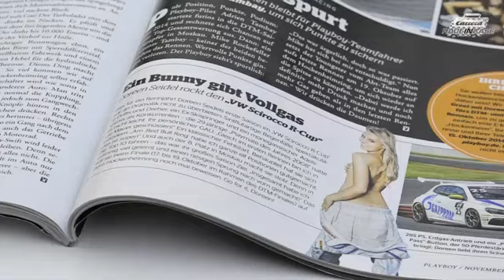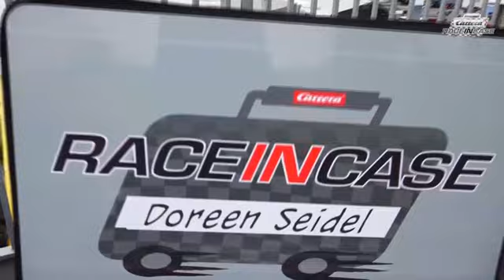Carrera RACE IN CASE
In der fünften Episode RACE IN CASE - zum DTM-Finale am Hockenheimring - wird Moderator Alex “Checker” Wesselsky vom RACE IN CASE Instructor Jan unterstützt und möchte eigentlich nur in der Business Lounge der Deutschen Post seine Carrera-Skills trainieren.
Während Jan das RACE IN CASE startbereit macht, erscheint ein unerwarteter Gast, den Alex spontan zum Race herausfordert…

Über Doreen Seidel:
Doreen Seidel (* 19. September 1985 in Karl-Marx-Stadt) ist ein deutsches Model, Playmate und Rennfahrerin. 2008 war Seidel im Playboy Playmate des Monats Mai und wurde später zum Playmate des Jahres gewählt.
Im Januar 2009 erschien Seidel mit den anderen elf Playmates des Jahres 2008 auf dem Cover und in einer Fotostrecke des Playboys. Ebenfalls 2009 zierte sie neben Leonor Perez und Magdalena Sierka das Cover der Juli-Ausgabe.
In der April-Ausgabe 2011 war sie zusammen mit Janine Habeck, Giuliana Marino, Sandra Latko und Daniela Wolf anlässlich des 85. Geburtstages von Hugh Hefner erneut in einer Fotostrecke im Playboy zu sehen.
Auch für PETA stand Seidel vor der Kamera, um gegen Pelzproduktionen zu protestieren. Des Öfteren ist sie auch in Grip - Das Motormagazin zu sehen, wo sie mit Matthias Malmedie und Niki Schelle Sportwagen testet.
Seit 2011 startet Doreen Seidel im Motorsport und fährt im ADAC Chevrolet Cup. 2013 nahm sie auch am Mini Trophy teil. 2014 ging sie zum ersten Mal beim Scirocco R-Cup an den Start.

Moderator: Alex Wesselsky
Prominenter Gast: Doreen Seidel
Location: Hockenheimring/Business-Lounge Deutsche Post